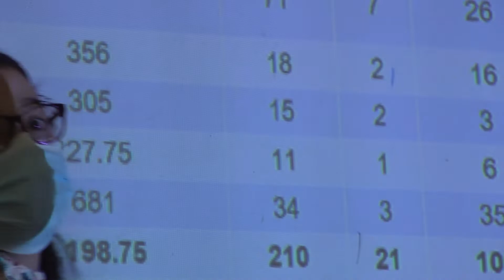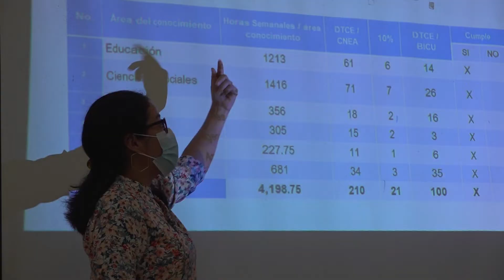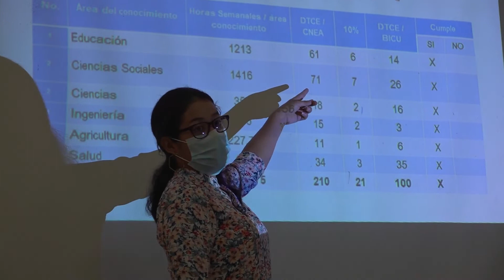Devolución de los Resultados del proceso de Autoverificación de Obligaciones